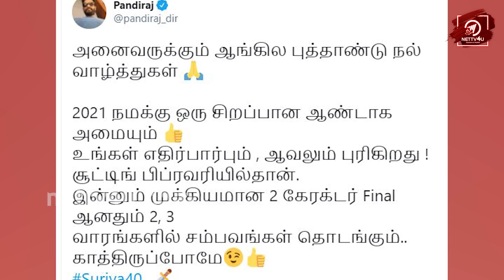Suriya 40 Massive Update